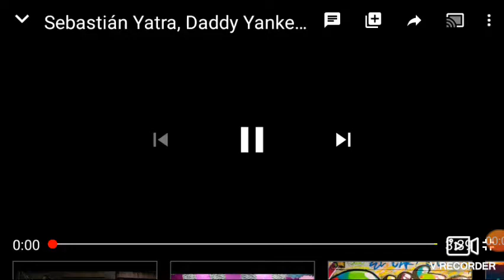Sebtian yatra daddy yankee natti natasha jonas brother new 2019 song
Its a spanish song